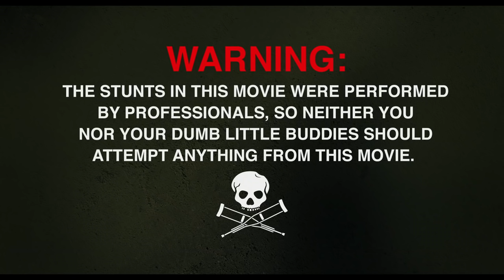jackass forever | Final Trailer | Paramount Pictures Australia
The wait is over. it's finally time to grab your friends and laugh your asses off. Watch the final trailer for jackassforever - exclusive to cinemas from February 3.

Celebrating the joy of being back together with your best friends and a perfectly executed shot to the dingdong, the original jackass crew return for another round of hilarious, wildly absurd, and often dangerous displays of comedy with a little help from some exciting new cast. Johnny and the team push the envelope even further in jackass forever.